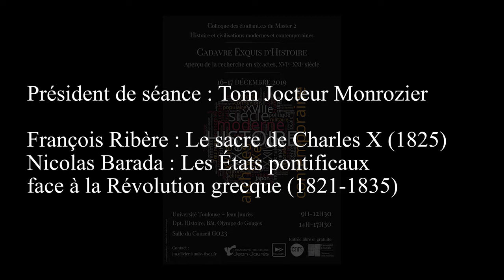Acte 2 - Colloque des étudiant-es du M2 Histoire à Toulouse. Promotion 2019/20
Colloque "Cadavre Exquis d'Histoire", Aperçu de la recherche en 6 actes
16-17 décembre 2019
Par les étudiant-es du Master 2 Histoire et Civilisations Modernes et Contemporaines
Université Toulouse – Jean Jaurès

Acte 2 : L'Europe et ses projections au XIXe siècle
Présidente de séance : Tom Jocqueur Monrozier
François Ribère : « Le sacre de Charles X (1825) »
Nicolas Barada : « Les États pontificaux face à la Révolution grecque (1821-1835) »
Matteo De Marco : « Les insurrections marseillaises (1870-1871) »
Antoine Fiard : « Hydro-histoire. La colonisation française par le fleuve Sénégal »

Réalisation : Matteo De Marco
Un grand merci à Étienne Bordes et Jean-Marc Olivier pour leur implication dans la tenue de ce colloque.